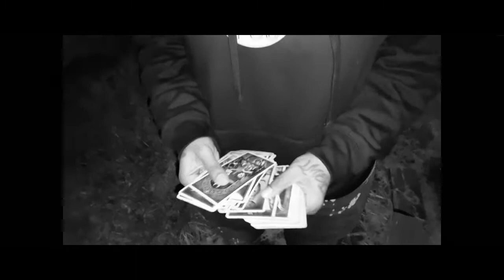UPTOWN SHANE! BEYOND HUMAN THOUGHT (A VISUAL EXPERIENCE)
UPTOWN SHANE! AKA “THE HARRIET TUBMAN OF OUR GENERATION” DELIVERS ‘BEYOND HUMAN THOUGHT’! A PRIMAL FUSION OF HIP-HOP & OUR SACRED ANCIENT SPIRITUALITY. MAY THE HEARER HEAR AND MAY OUR ANCESTORS CONTINUE TO SHOW UP AND SHOW OUT THROUGH EVERY CHOSEN VESSEL🗣GOODGAWD!

BEYOND HUMAN THOUGHT (A VISUAL EXPERIENCE) SHOT AND EDITED BY: @SCOFLAIR (IG)